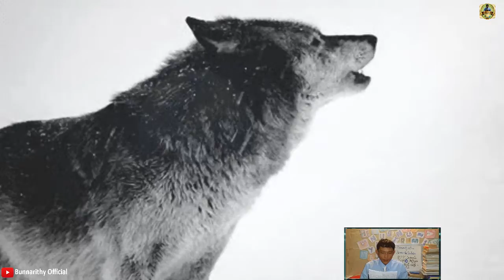រឿង និស្សិតជួលបន្ទប់ខ្មោច | Student Live With Room Ghost |👀Bunnarithy Tube Media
👏សូមស្វាគមន៍​! មកកាន់ឆាណែលយើងខ្ញុំ
🙌Welcome To visit, My channel